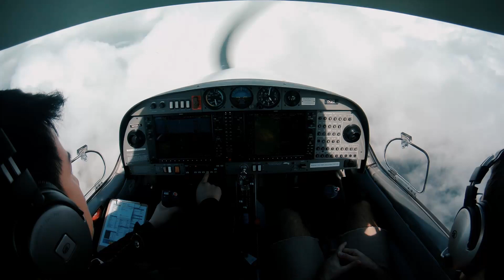Putting the new instrument rating to use! IFR from Palo Alto to Santa Rosa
My first IFR flight in actual IMC conditions after passing the instrument checkride is in the books! A short hop from KPAO to KSTS. ILS 32 approach was in use, but it was pretty clear by the time we got there. Enroute, just some Delta-worthy light chop behind a cold front with a bunch of showers.